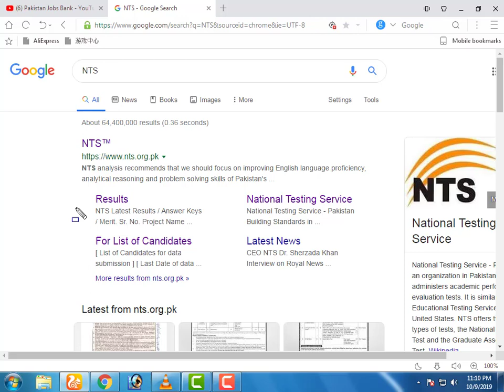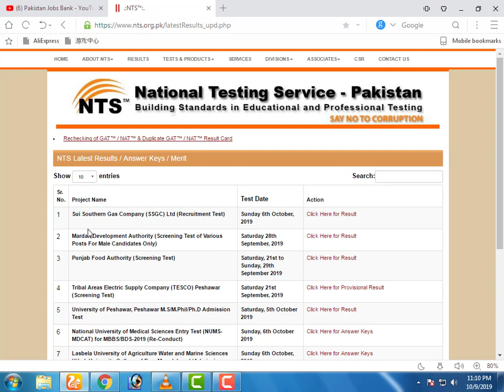Punjab Food Authority Result Announced All Posts || How to check Punjab food authority nts result